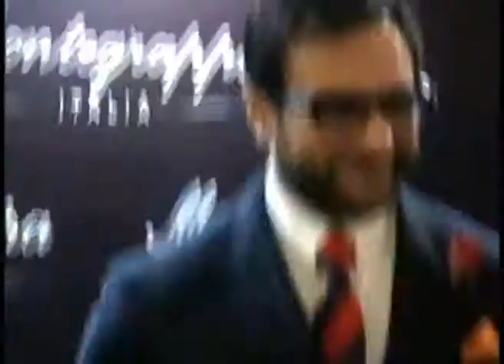20 04 2015 Saif Ali Khan at the Launch of Montegrappa Italy Luxury Brand